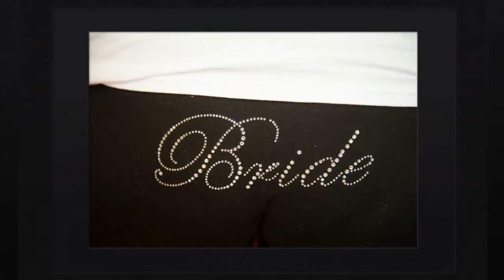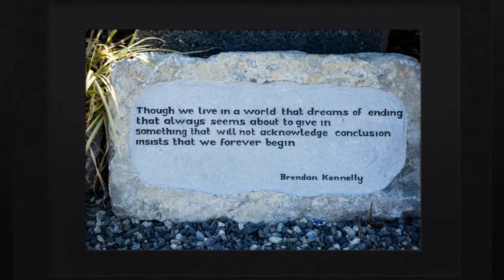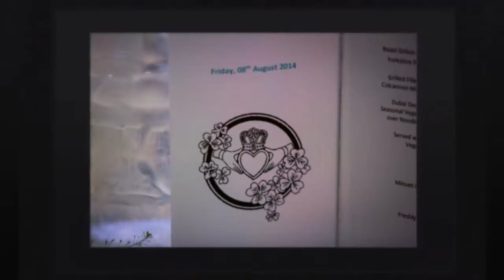Salthill Hotel Wedding Marie & Ryan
The stunning Salthill Hotel Galway wedding of Marie and Ryan with beautiful wedding photos taken along the promenade of Salthill and also at the Claddagh Church Galway